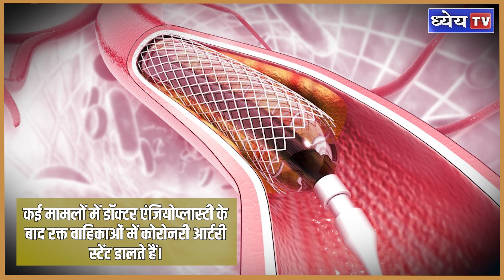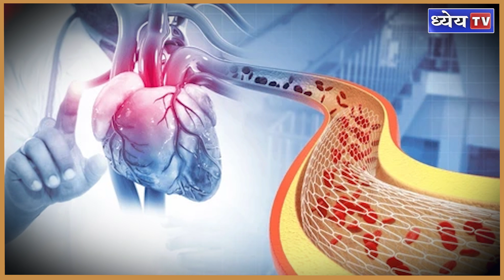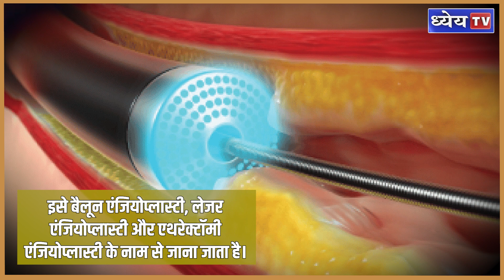silent_news : हार्ट अटैक के बाद श्रेयस तलपड़े की हुई Angioplasty, जानिये क्या है यह उपचार?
 अभिनेता श्रेयस तलपड़े को बीते दिनों दिल का दौरा पड़ने के चलते ICU में भर्ती कराया गया।
 डॉक्टरों के मुताबिक एंजियोप्लास्टी करने के बाद श्रेयस की हालत में सुधार हुआ है।
 डॉक्टर अक्सर दिल का दौरा या स्ट्रोक जैसी समस्याओं के बाद एंजियोप्लास्टी का सहारा लेते हैं।
 आपको बता दें कि एंजियोप्लास्टी से हृदय की मांसपेशियों तक ब्लड सप्लाई करने की ऐसी सर्जिकल प्रक्रिया है, जिसमें रक्त वाहिकाओं को खोला जाता है।
 कई मामलों में डॉक्टर एंजियोप्लास्टी के बाद रक्त वाहिकाओं में कोरोनरी आर्टरी स्टेंट डालते हैं।
 ये स्टेंट नसों में रक्त प्रवाह को फिर से दुरुस्त करने का काम करता है।
 मेडिकल भाषा में  रक्त वाहिकाओं को कोरोनरी आर्टरीज़ कहते हैं,
 और इस पूरी प्रक्रिया को पक्यूटेनियस ट्रांस्लुमिनल कोरोनरी एंजियोप्लास्टी भी कहा जाता है।
 एंजियोप्लास्टी तीन प्रकार की होती है।
 इसे बैलून एंजियोप्लास्टी, लेजर एंजियोप्लास्टी और एथरेक्टॉमी एंजियोप्लास्टी के नाम से जाना जाता है।
 जिन्हें मरीज की जरुरत के अनुसार प्रयोग किया जाता है।
 जानकारों की मानें तो दौरा पड़ने के बाद जल्दी से जल्दी मरीज का एंजियोप्लास्टी करने से हार्ट फेलियर का खतरा कम होता है।

धन्यवाद